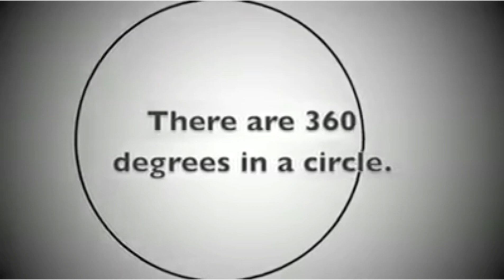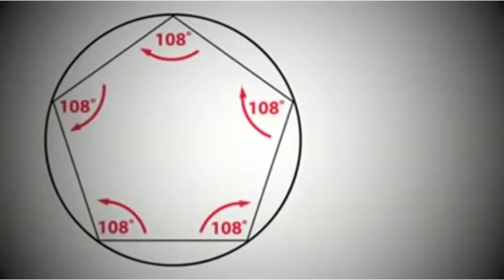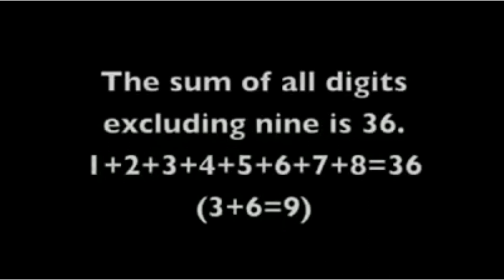Why did Tesla say that 3,6,9 was the key to the universe?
Tesla stated, "I was experimenting with vibrations. I had one of my machines going and I wanted to see if I could get it in tune with the vibration of the building. I put it up notch after notch. There was a peculiar cracking sound. I asked my assistants where did the sound come from. They did not know. I put the machine up a few more notches. There was a louder cracking sound. I knew I was approaching the vibration of the steel building. I pushed the machine a little higher. "Suddenly all the heavy machinery in the place was flying around. I grabbed a hammer and broke the machine.

The building would have been about our ears in another few minutes. Outside in the street there was pandemonium. The police and ambulances arrived. I told my assistants to say nothing. We told the police it must have been an earthquake. That's all they ever knew about it." Some shrewd reporter asked Dr. Tesla at this point what he would need to destroy the Empire State Building and the doctor replied: "Vibration will do anything. It would only be necessary to step up the vibrations of the machine to fit the natural vibration of the building and the building would come crashing down. That's why soldiers break step crossing a bridge." "On the occasion of his annual birthday celebration interview by the press on July 10, 1935 in his suite at the Hotel New Yorker, Tesla announced a method of transmitting mechanical energy accurately with minimal loss over any terrestrial distance, including a related new means of communication and a method, he claimed, which would facilitate the unerring location of underground mineral deposits.

At that time he recalled the earth-trembling "quake" that brought police and ambulances rushing to the scene of his Houston Street laboratory while an experiment was in progress with one of his mechanical oscillators..."